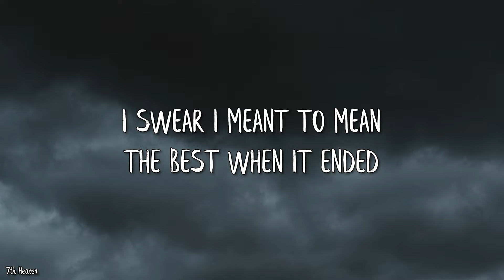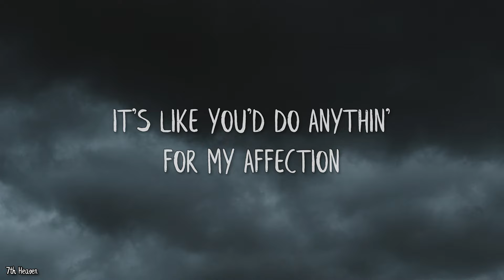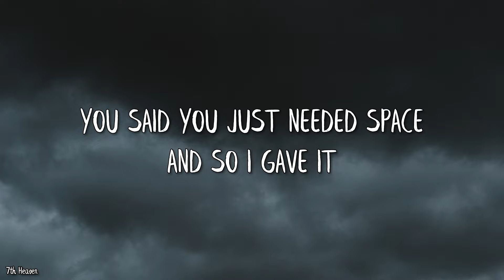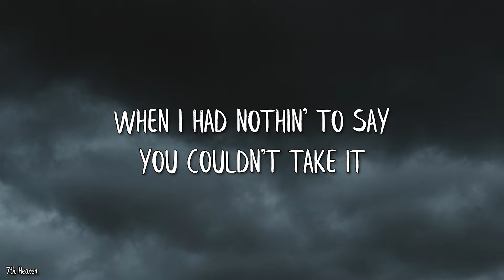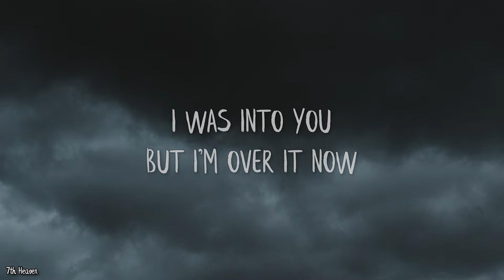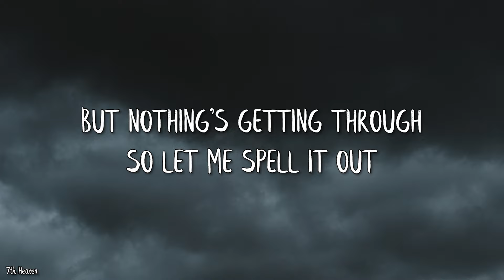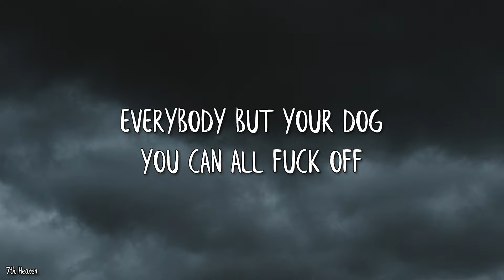GAYLE - abcdefu (Lyrics)